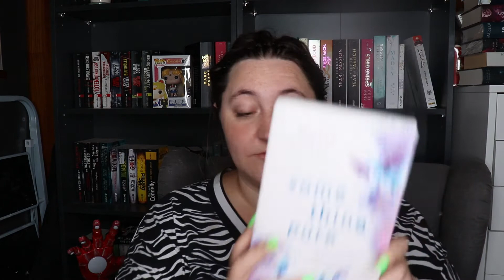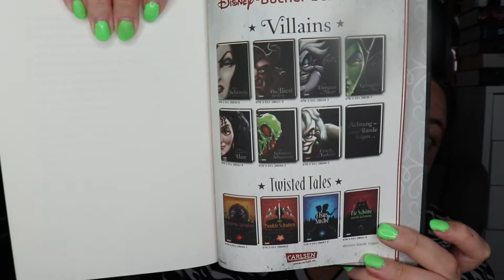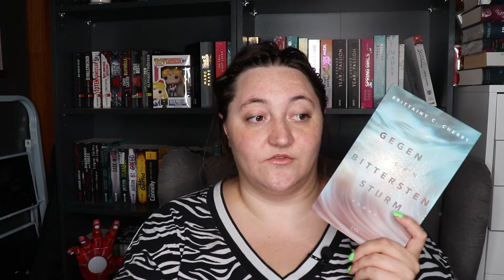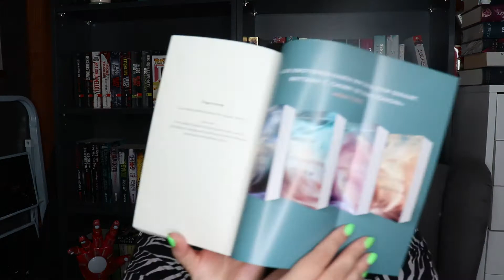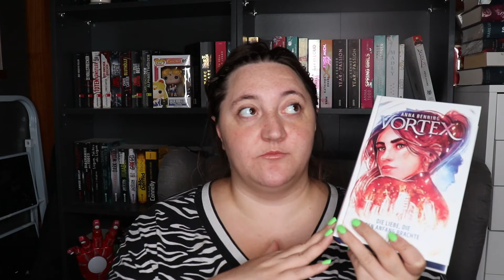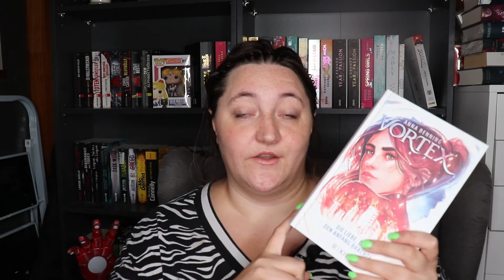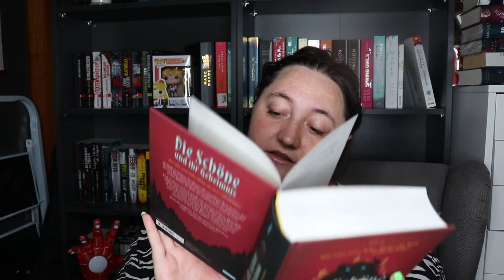Neuzugänge April bis Juli 2021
Vielen dank fürs zuschauen :3